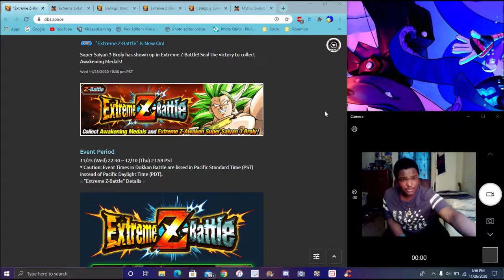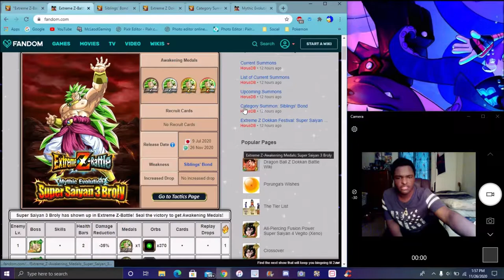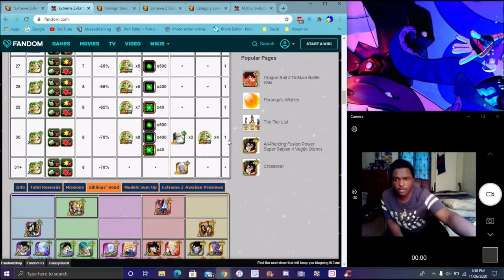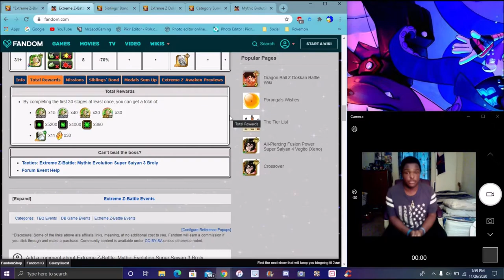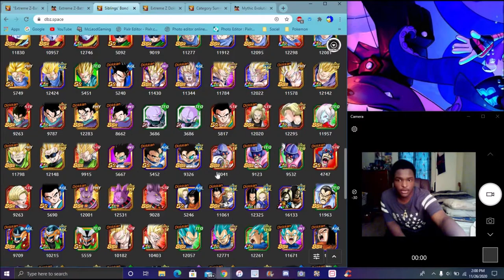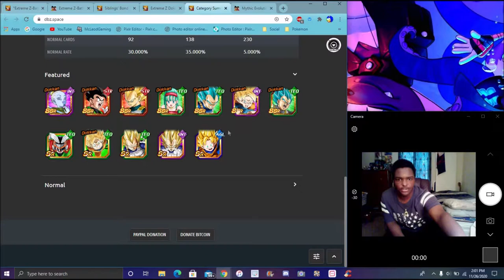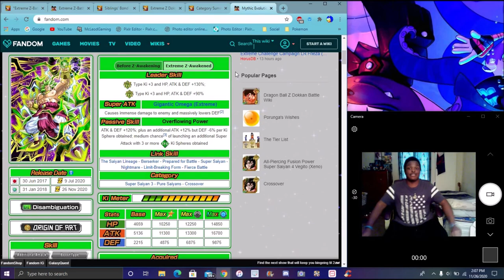WHY JUST WHY HIM THE TEQ SS3 BROLY EZA IS HERE FOR GLOBAL FULL INFO & DETAILS DBZ Dokkan Battle